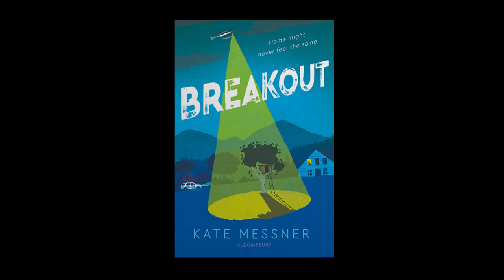Breakout by Kate Messner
BREAKOUT, a fast-paced, thought-provoking new book from Kate Messner, tells the story of three kids caught in the middle of a manhunt. Told in letters, poems, text messages, news stories, and comics, BREAKOUT is a thrilling story that will leave readers thinking about who's really welcome in the places we call home.